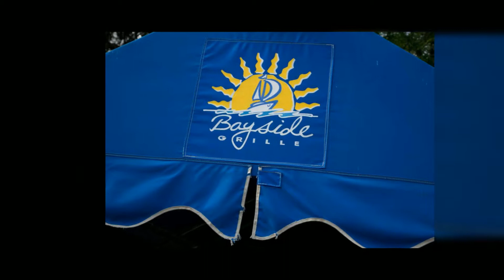BayView Event Center & Charter Cruises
BayView Event Center & Charter Cruises Wedding Photographed by Steve Rouch Photography